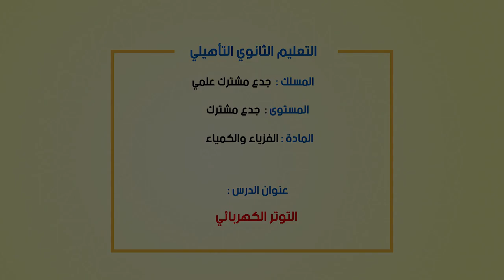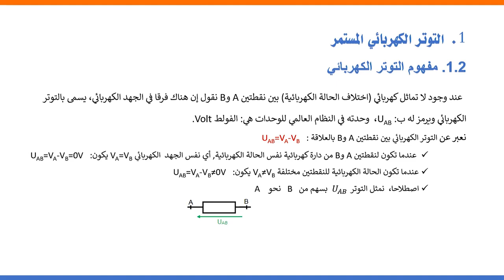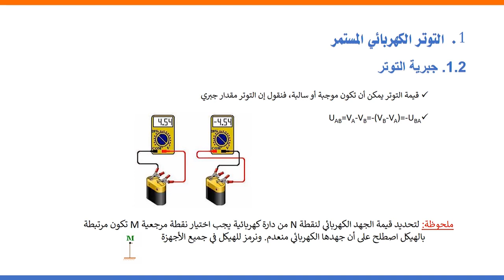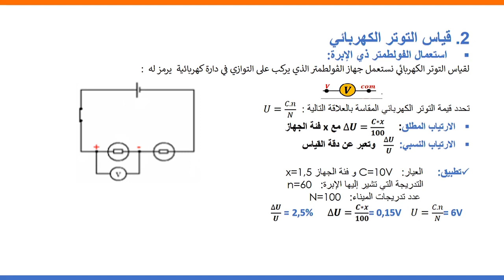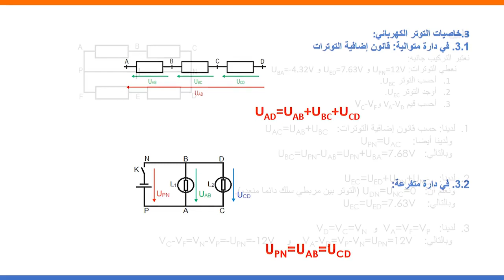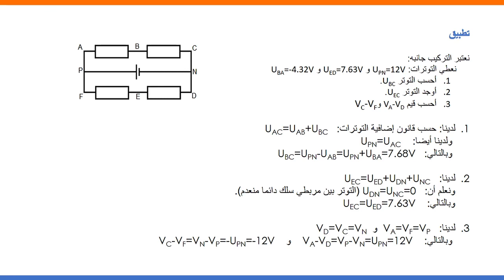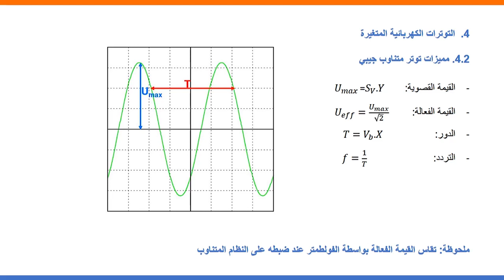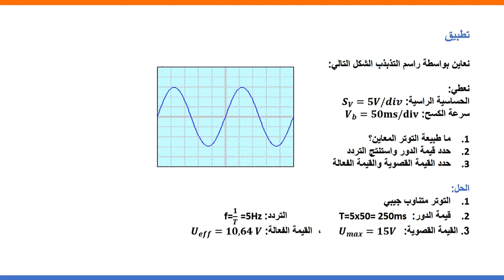19 x264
الخامس
الرابع
الثالث